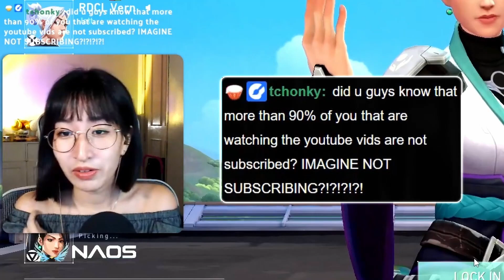I Got Coached by a CHALLENGER and This Happened | League of Legends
I'm getting better trust

janelley's mic was low during this stream but it's fixed now, and will be back to normal for the upcoming videos

꘎♡ expand me! ♡꘎

꘎♡ FAQs ♡꘎

What is your rank in League?
➜ Gold I, peak Plat I

What roles and champions do you play in League?
➜ I'm an ADC main! I currently main Caitlyn, Xayah, and MF.

When did you start playing League?
➜ I've been playing since 2014

➜ No, I only play with my friends and people who are active on my stream. But you can join when I host community customs sometimes!

➜ I was born and raised in the Philippines, but I have 100% Chinese blood. I can speak English, Filipino, and a bit of Chinese!